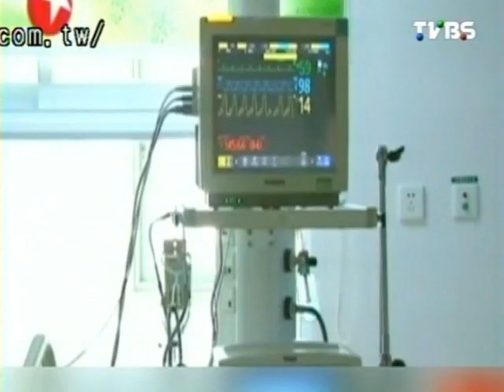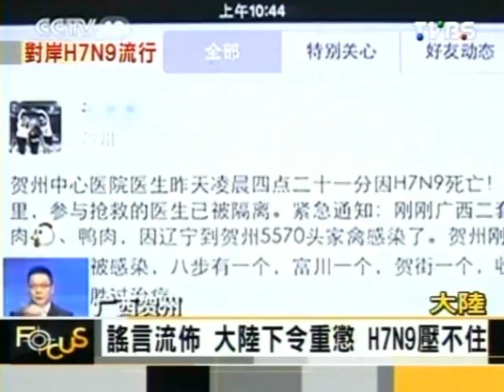Focus全球新聞 2014-01-28 pt.1/4